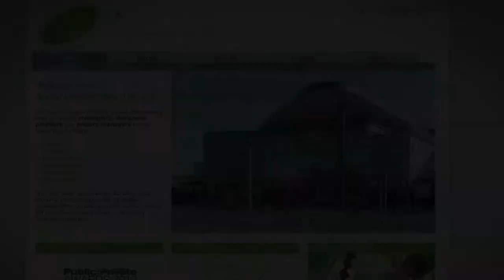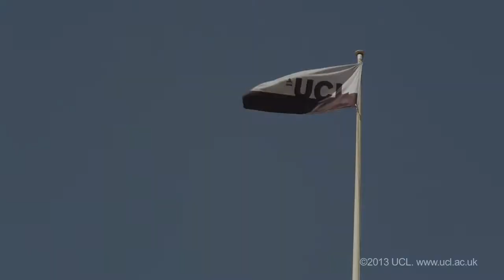UCL Enterprise Awards 2013: Small and Medium Enterprise Partner of the Year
Winner: HCP Social Infrastructure (UK) Ltd and The Bartlett School of Graduate Studies

HCP Social Infrastructure has been instrumental in driving forward Facility Management Enterprise research at The Bartlett School of Graduate Studies and UCL for many years.

HCP Social Infrastructure is an SME working in healthcare and education infrastructure but the reach of their organisational supply chain is widespread.

Through the company itself and its partner organisations, HCP has been responsible for several commercial studentships, Engineering Doctorates and two Knowledge Transfer Partnerships.

In addition to this they have provided guest lectures, acted as ambassadors for UCL with overseas guests and have spoken at the "Bartlett Means Business" event to promote enterprise generally within The Bartlett.

Find out more about Partnerships with The Bartlett, UCL's global Faculty of the Built Environment, on our